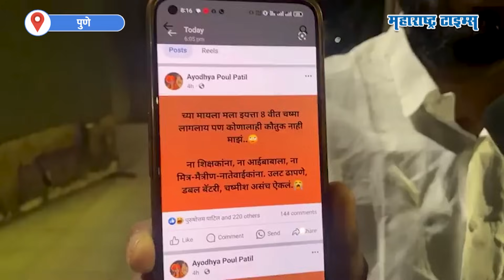Ayodhya Poul यांची Pankaja Munde यांच्यावर टीका, मुंडे समर्थक आक्रमक, तोंडाला काळे फासण्याचा इशारा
भाजप नेत्या पंकजा मुंडे यांना डोळ्यांचा चष्मा लागला आहे.
त्यांनी स्वतःच एका व्हिडिओद्वारे ही माहिती दिली. तो व्हिडिओ सोशल मीडियावर व्हायरल झाला.
या व्हिडिओनंतर काही वेळानं शिवसेना ठाकरे गटाच्या अयोध्या पौळ यांनी काही फेसबुक पोस्ट केल्या.
मला आठवीलाच चष्मा लागला पण कुणालाच कौतुक नाही माझं असं त्यांनी पोस्टमध्ये म्हटलं.
या पोस्टनंतर पंकजा मुंडे समर्थक चांगलेच संतापले आणि अयोध्या पौळ यांच्यावर टीका करु लागले.
अशातच पुण्यातील मुंडे समर्थक आक्रमक झाले असून त्यांनी अयोध्या पौळ यांच्यावर सडकून टीका केली.
पंकजा मुंडे यांच्यावर बोलण्याची अयोध्या पौळ यांची उंची नसल्याचं यावेळी समर्थक म्हणाले.